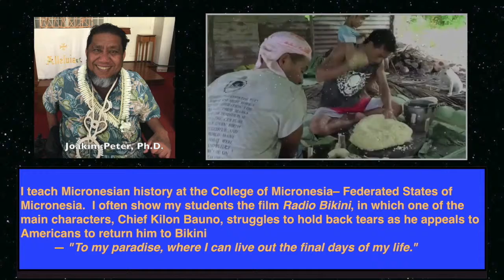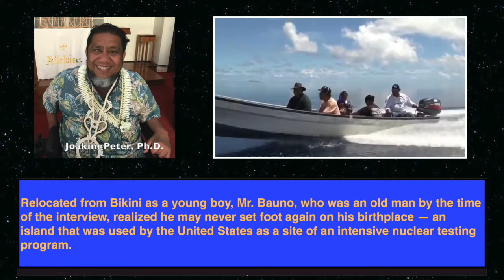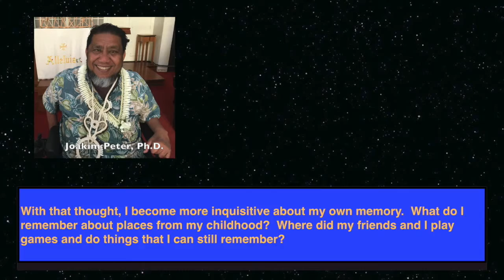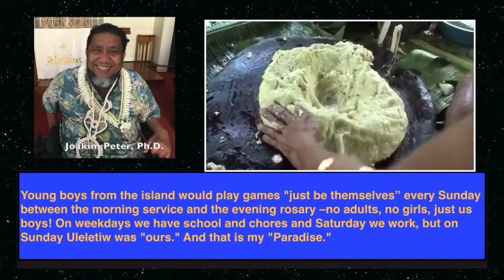Joakim's Childhood Memories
This video is about Joakim's Childhood Memories